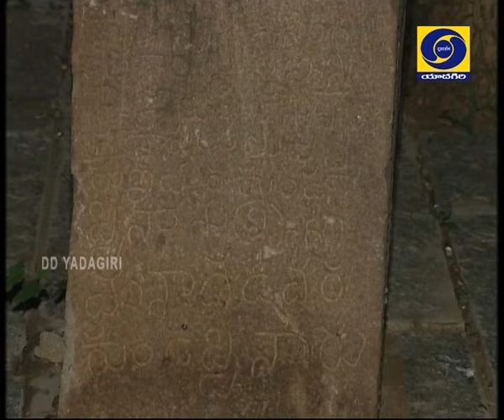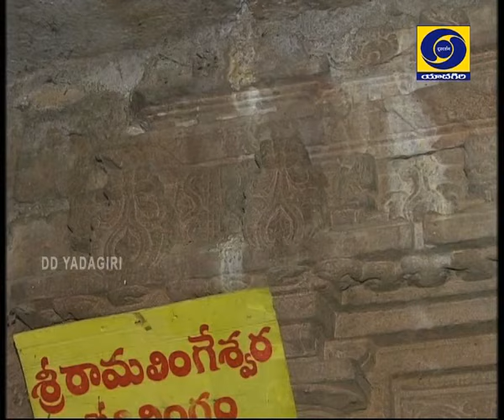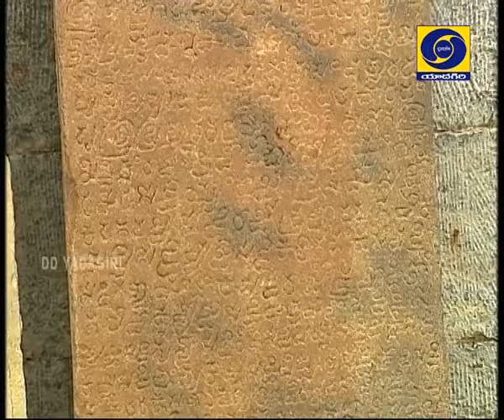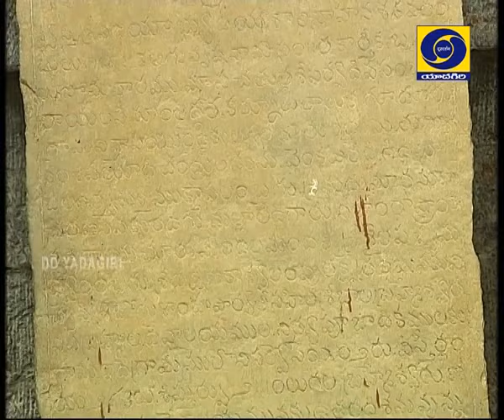MANA ALAYALU , D/T: 28-09-2019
TEMPLE: LALITHA SOMESHSWARASWAMI TEMPLU (SOMASILA)
PROD: N. VAMANA MURTHY.